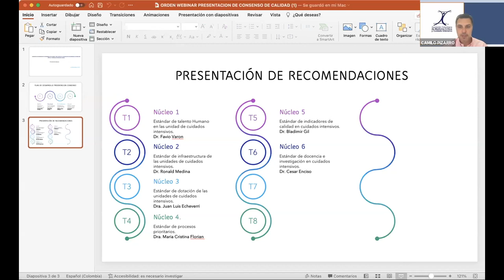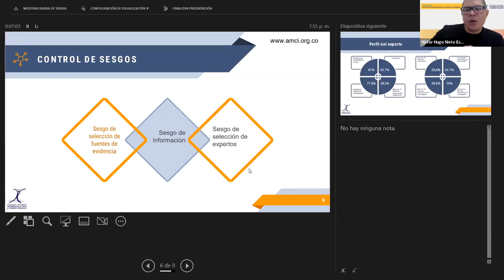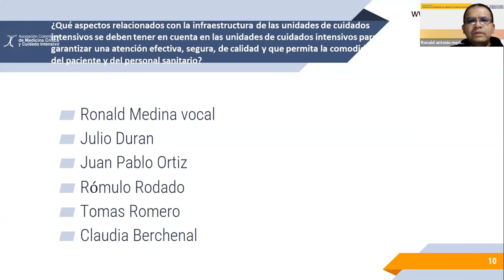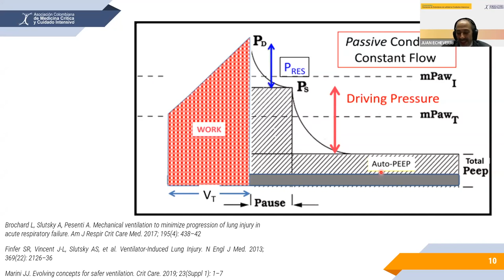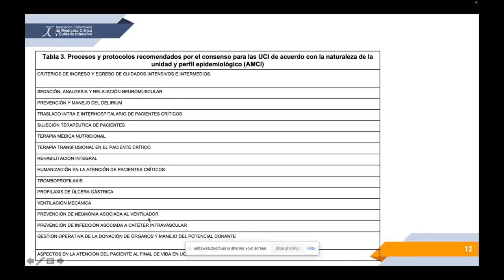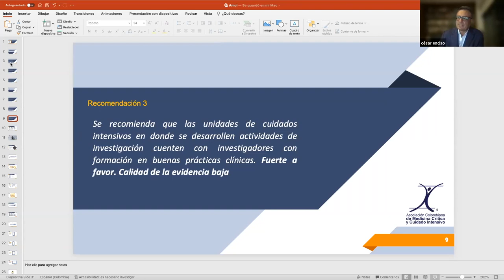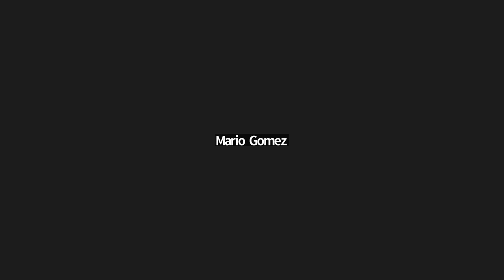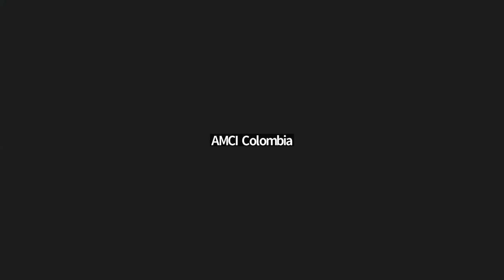Presentación: Consenso de Estándares de calidad en Cuidados Intensivos